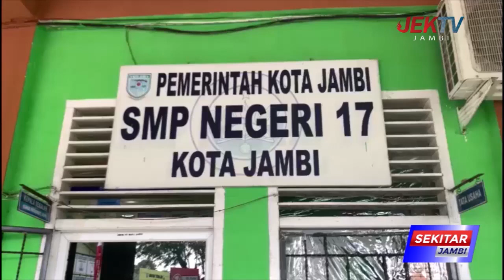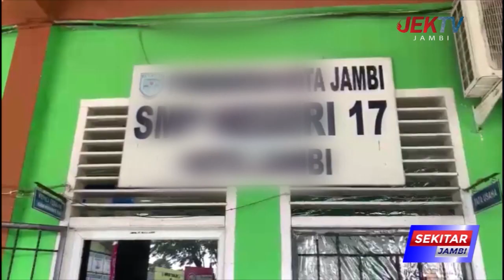PELAJAR SMPN 17 KOTA JAMBI DIDUGA JADI KORBAN BULYING HINGGA KEKERASAN OLEH TEMANNYA DI SEKOLAH